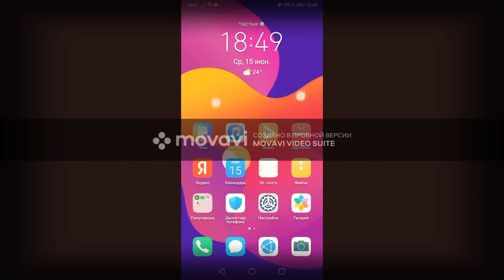видосик за 84 просмотра спасибо